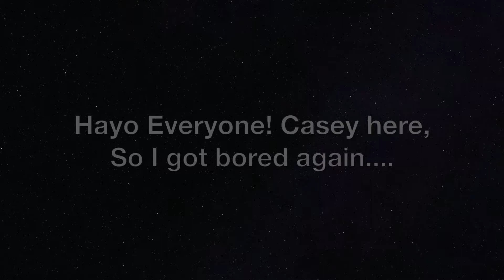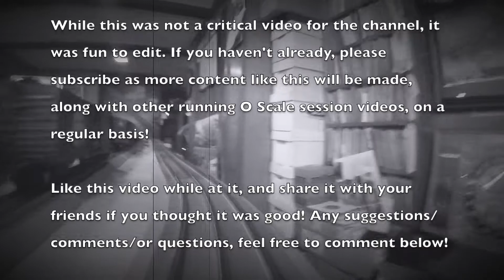O Scale GoPro Running with New Haven Railroad R1 #3301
I've had my GoPro for years and barely use it. For once I decided to try out a couple angles with the R1 and a small freight. Enjoy the show, folks!

In case this is your first time stumbling on the channel, I'm Casey R. Jones IV, an O Scale modeler who is a huge historian to the New Haven Railroad, and loves to help you learn a couple facts about American Railroading. I've spent almost my entire life around trains, and am happy to spread the joy.

Want to join or Discord for updates, exclusive content, and to hang out with the rest of us at NicholFloyd/NFRy? Message ValhallaSayori#5633 for more info.